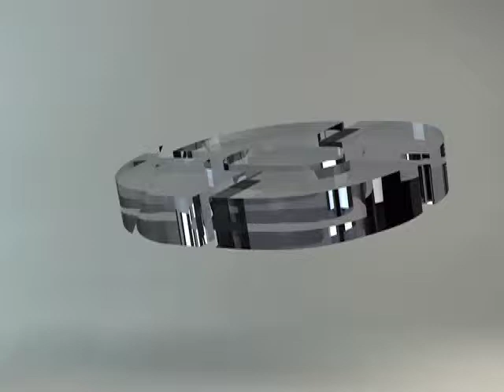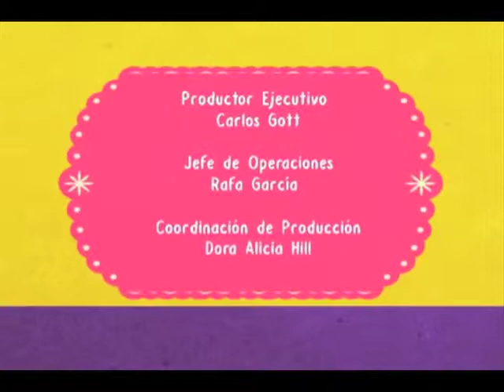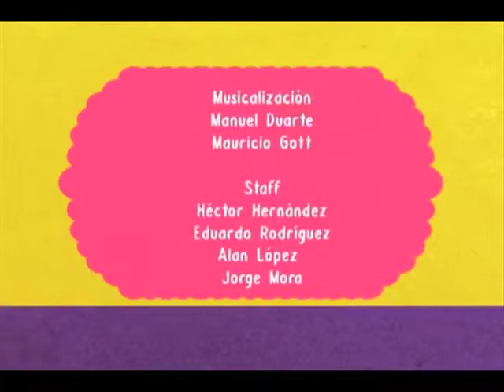SABOR DE ACA Programa 6 (Bloque 3)